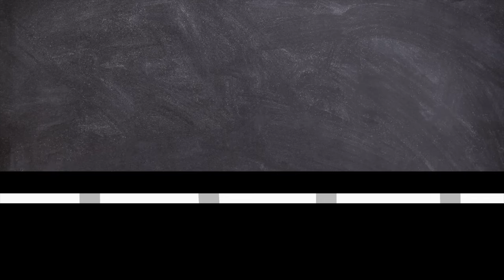Doku: Beirut Explosion - Die Stadt in Trümmern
Die Explosion in Beirut im August 2020 wurde durch die unsachgemäße Lagerung von Ammoniumnitrat in einem Hafenhangar verursacht. Das Material war auf einem Schiff namens MV Rhosus geladen worden, das aufgrund finanzieller Probleme im Hafen von Beirut festsaß. Die Explosion verursachte massive Zerstörung, darunter Hunderte von Toten und Verletzten, sowie erhebliche wirtschaftliche Schäden für den Libanon. Die anschließende Untersuchung gestaltete sich schwierig, da politische Intrigen und Behinderungen die Klärung der Verantwortlichkeiten behinderten. Trotz internationaler Besorgnis und Bemühungen um Aufklärung blieben viele Fragen offen.

Timestamps
00:00 Einführung
01:32 MV Rhosus
06:27 Die Explosion
09:52 Die Untersuchung(en)